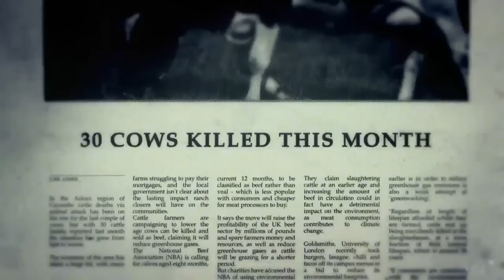Un depredador está acabando con el ganado en Ecuador | Leyendas Salvajes | Animal Planet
Damian y Matt viajaron hasta Cayambe, en Ecuador, para investigar a la criatura que está acabando con el ganado.